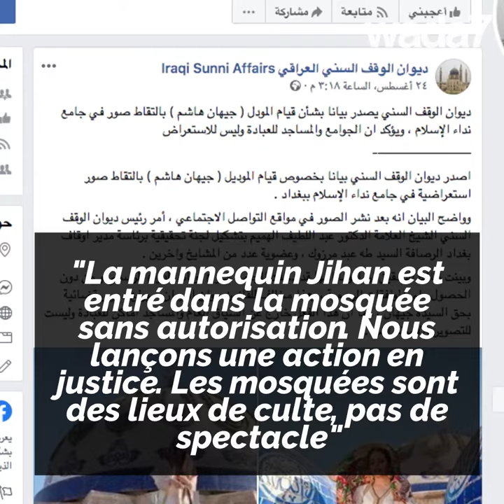Elle pose sur le toit d'une mosquée !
L'influenceuse Jihan Hashem publie une série de photos prises sur une mosquée de Bagdad ...art ou provocation ?